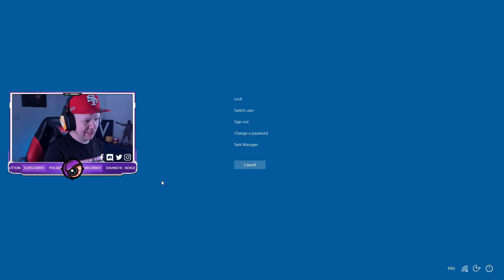Raged so hard i HAD TO QUIT - Battlefield 5 Funny Clips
Don't forget to rate this video with a 👍 or 👎